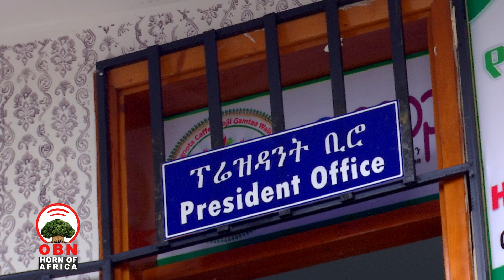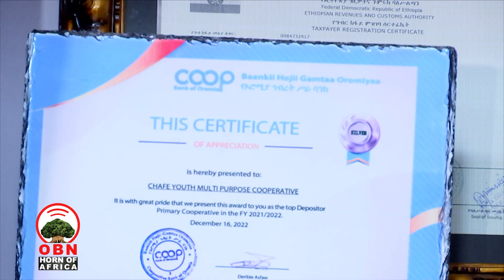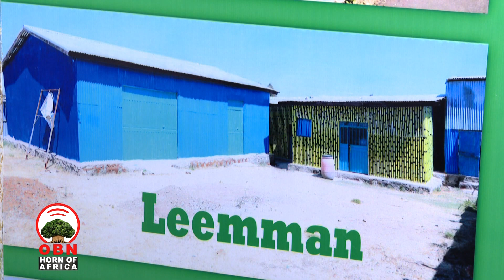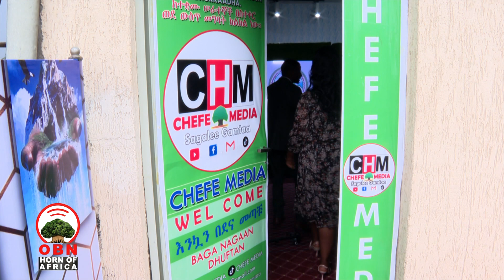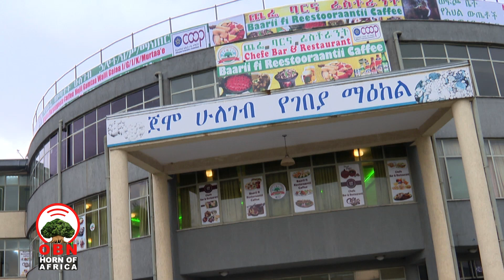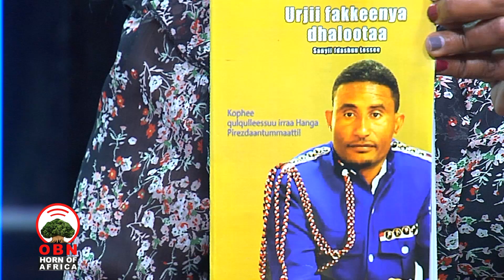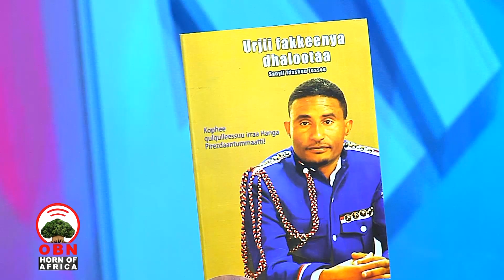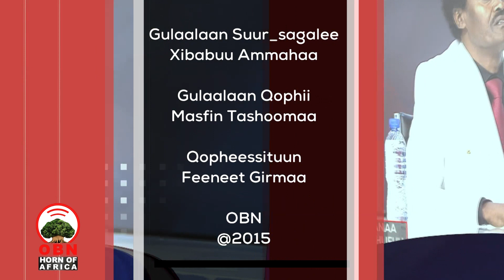Anaa Dhufu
Anaadhufu
Pirezedaantii  Waldaa Caffee Hojii Gamtaa Waliigalaa
Oromiyaa,Obbo Sanyii  Indashuu